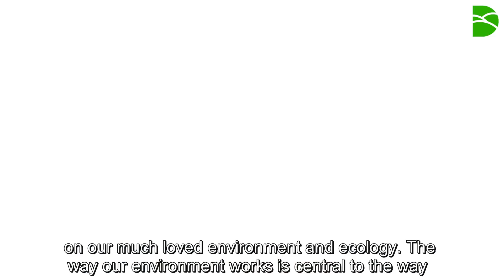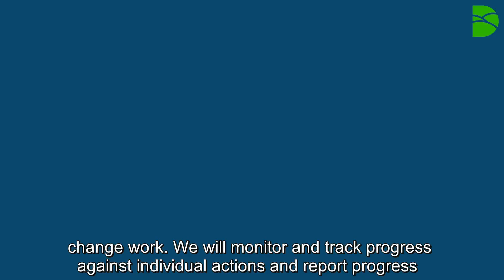Climate Change Consultation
Tell us your views. Your feedback will inform our plans and prioritise our climate change work alongside all our other services we are legally obliged to provide. The consultation runs until 20 January 2021.